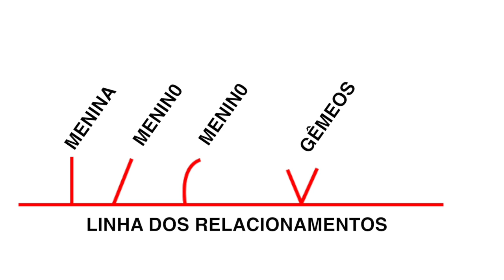Menina, Menino ou Gêmeos? Como identificar? | Leitura das Mãos